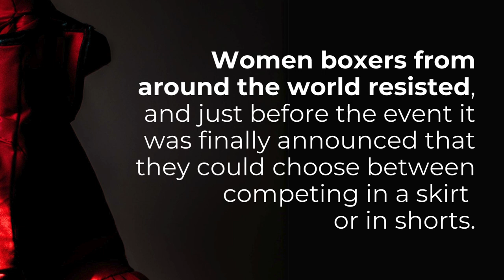Women’s boxing in Olympic storm: who is Algeria’s Imane Khelif and what are the issues she’s facing?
Imane Khelif from Algeria is one of two women boxers at the 2024 Paris Olympics making the news – as ugly issues of gender testing and testosterone levels once again raise their head, as they did in the case of South African runner Caster Semenya.

Sport sociologist and former boxer Anne Tjønndal shares a history of women’s Olympic boxing and the social issues it has faced

💻 Nord Universitet
📸 Mehmet Murat Onel/Anadolu/Getty Images